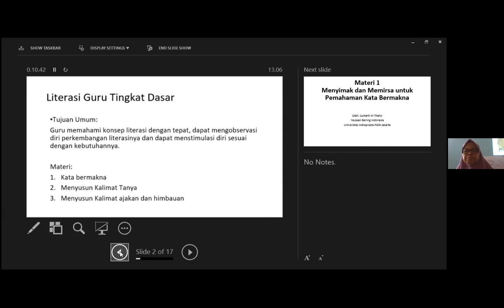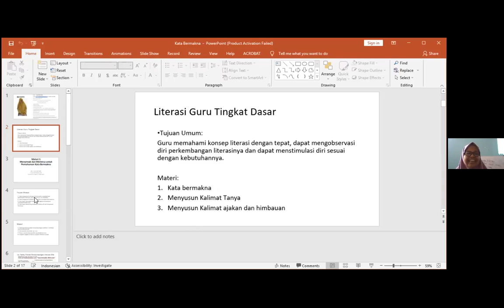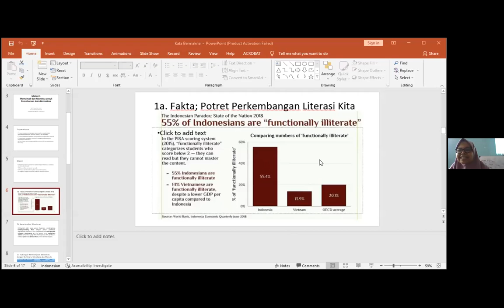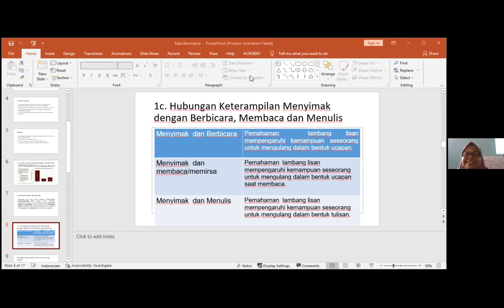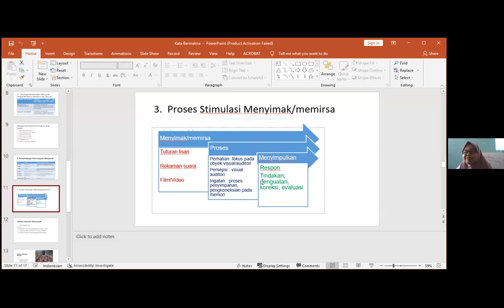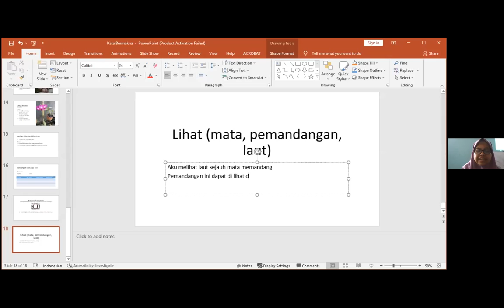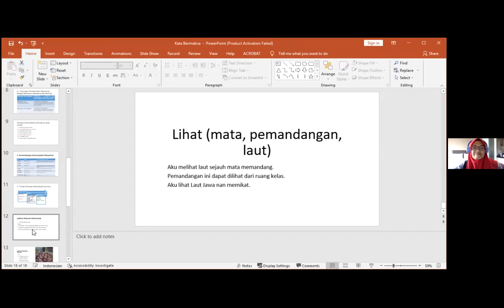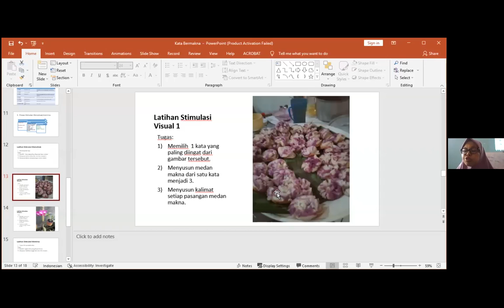Workshop Literasi Guru PAUD - Kata Bermakna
Yuk, Bunda dan Yanda ikutan gabung dengan kelas online dan kita bisa sharing bareng, acaranya GRATIS! Jadi jangan sampai ga ikutan yah
Sampai bertemu, Bunda dan Yanda